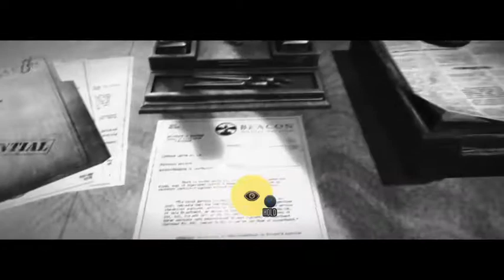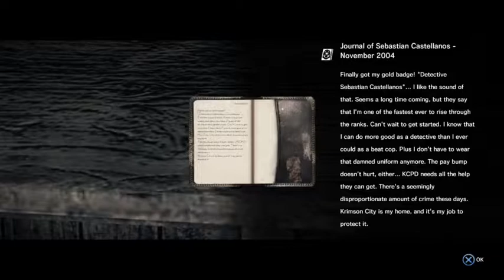The Evil Within (Part 3)